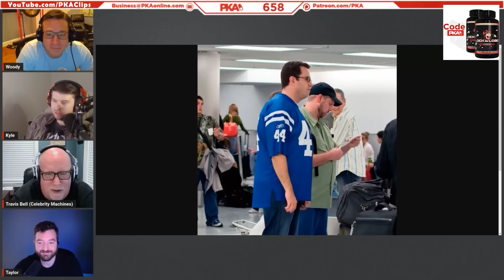PKA Interviewed Subway Jared Fogle's Best Friend...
PKA Interviewed Subway Jared Fogle's Best Friend... | PKA & Derek (More Plates More Dates) Podcast Clips

• Clips from Derek’s JRE Experience: PKA 723 W/ MorePlatesMoreDates

Derek's Social Media (More Plates More Dates)
Gorilla Mind: Gorillamind.com